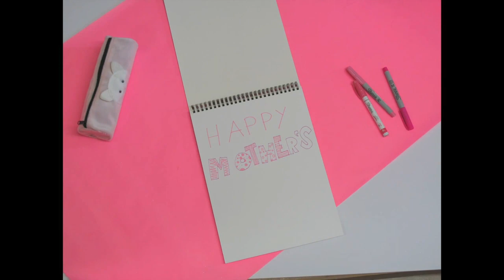Happy Mother's Day from Gwartzman's Art Supplies!